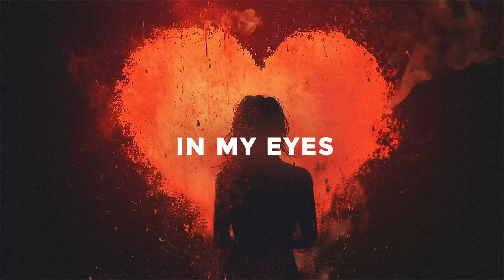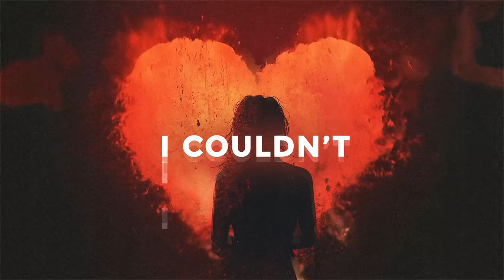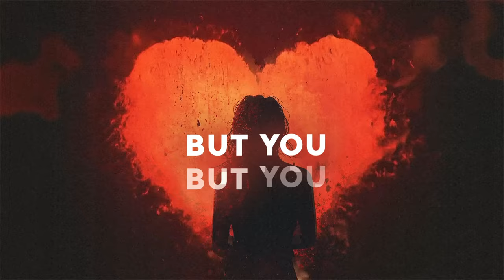Skies Apart & Kaleb Myers - Your Love [Bass Rebels] Melodic Bass Copyright Free Music for YouTube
The latest release from@skiesapartmusic & @KalebMyersMusic Your Love, is a melodic bass-driven track with strong rock and pop influences. The song speaks to the timeless nature of true love, reminding us that it's never really gone, just waiting for us to tear down the walls around our hearts.

0:00 Skies Apart & Kaleb Myers - Your Love [Bass Rebels]
1:21 The Drop
1:51 Vocal Breakdown
2:24 Switch Up Drop

♫Music By♫
●Skies Apart & Kaleb Myers - Your Love [Bass Rebels]

📝Lyrics📝
I Didn’t know I was better off beside ya
But your love is the perfect reminder
Didn't know I was better off beside ya

Oh oooh oh

Couldn’t believe that you were real
I couldn’t see the truth
I lost myself inside the idea
That I thought was you
Never knew that you’d become my everything
I was better off for letting you come to me
I wrote a song instead of shouting from the rooftops
She has my mind in a headlock that won’t stop
I sing about it so she knows I’ve never forgot
Reminded by the many ways that she could make my heart stop

I know you’re scared
But you don’t have to be
So unprepared
But I don’t need a thing

Didn’t know
Didn’t know
Didn’t know
Oooh oh ooh
Your love is the perfect reminder